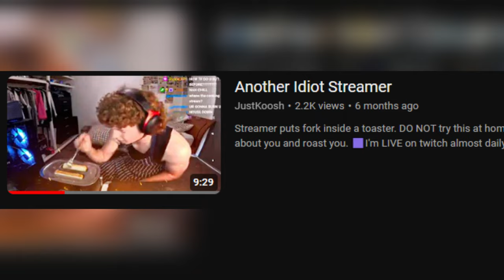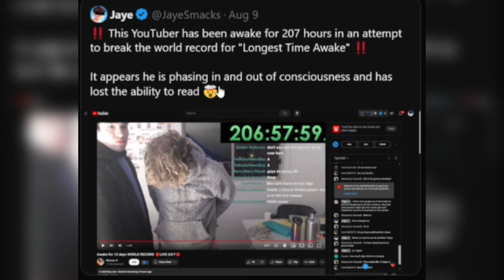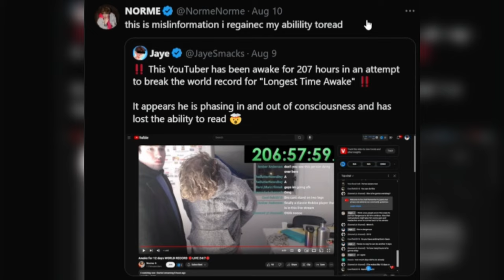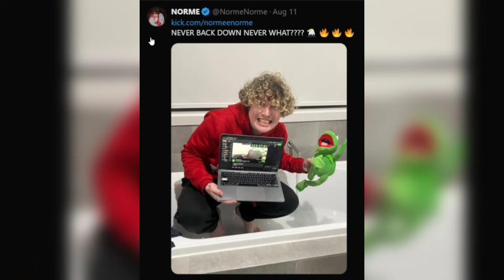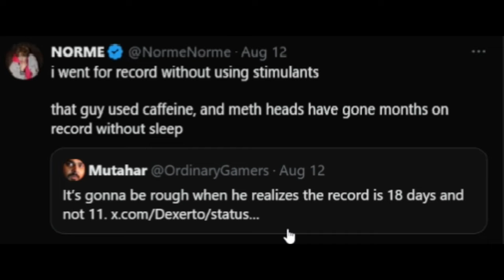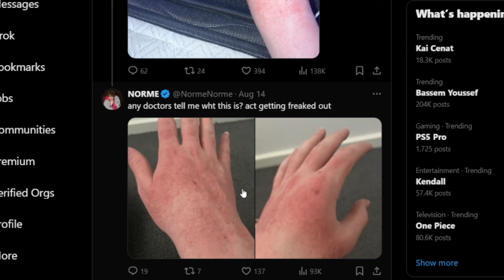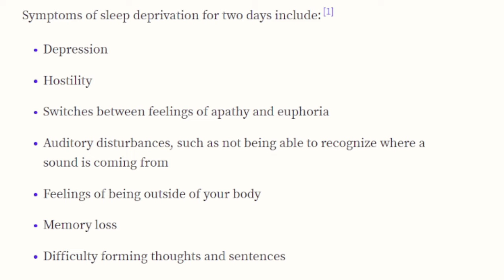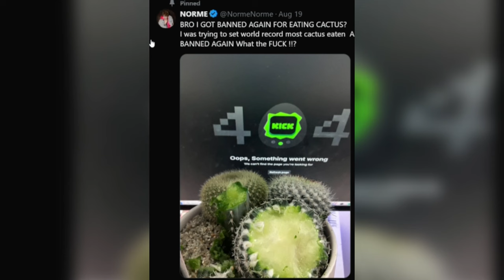This Streamer Almost Died For Clout